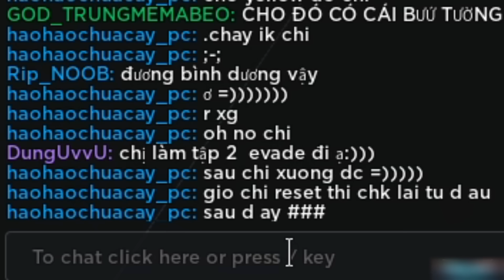Con quái này tui tự vẽ luôn đó !! Bay màu tập 2 nè =)) - COLOR OR DIE CHAPTER 2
Tên game: Color or Die 🎨